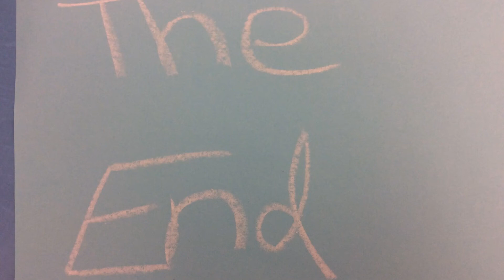Die besten Freunde Spongebob und Patrick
Stop-Motion-Workshop der Edertalschule aus Frankenberg am 3.September 2019 im wortreich in Bad Hersfeld